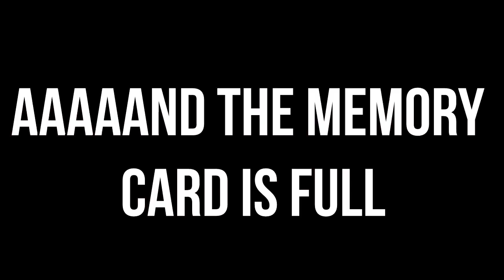10 THOUSAND SUBSCRIBERS! - Matt Says Stuff Episode 3